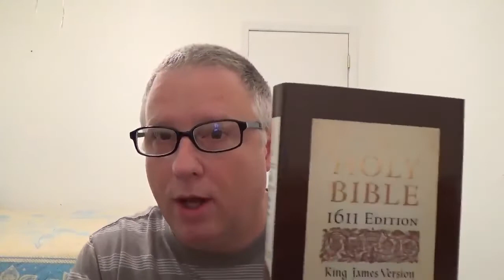Rom 10:13, Gen 4:26..To be SURNAMED!!!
επικαλεσηται  verb - aorist middle subjunctive - third person singular
epikaleomai  ep-ee-kal-eh'-om-ahee:  to entitle; by implication, to invoke (for aid, worship, testimony, decision, etc.) -- appeal (unto), call (on, upon), surname.

Statement of Faith:

I believe that the Bible is the inspired, infallible, inerrant word of God and that it has been preserved in the English language in the King James Bible. I believe that all modern versions that come after the KJB are corrupt.

I believe in the literal 6-day creation account in Genesis.

I believe in one God in three persons (Father, Son, Holy Spirit). The Father is not the Son, the Son is not the Holy Spirit, and the Holy Spirit is not the Father, yet each are co-equal, and co-eternal.

I believe that Jesus Christ, the second person of the Godhead, is 100% God and 100% man and that while He has existed eternally, He did not have a body until He came to this Earth.

I believe that the Holy Spirit is not a force or an energy, but is the third person of the Godhead who indwells all New Testament believers.

I believe that all men are born sinners by default, and that they can do nothing to earn their way to Heaven.

I believe in the death, burial, and resurrection of Jesus Christ.

I believe that when Christ shed His blood at Calvary, that He took our place, paying a debt He did not owe because we have a debt that we could not pay.

I believe that salvation is by grace alone through faith alone in Christ alone, and there does not need to be any works in order to be saved, stay saved, or prove salvation.

I believe in the eternal security of the believer, that the very moment that a person trusts Christ as their Savior, they are sealed by the Holy Spirit until the day of redemption. Nothing that a believer can do can cause them to lose their salvation, forfeit it, give it back, etc.

I believe that eternal security is the core of the Gospel message and that all those who believe in salvific loss are believing in a false jesus and a false gospel.

I utterly reject all 5 points of Calvinism as unbiblical, damnable heresy.

I believe that repent means a change of mind, and that in a salvific context, to change your mind from unbelief to belief. I believe that repent does not mean turn from sin,  and that turning from sin = keeping the law.

I believe that Heaven is a real, literal place that all believers will go when they die.

I believe that Hell is a real, literal place that is a place of everlasting torment for the unbeliever. I utterly reject Annihilationism as unbiblical false doctrine.